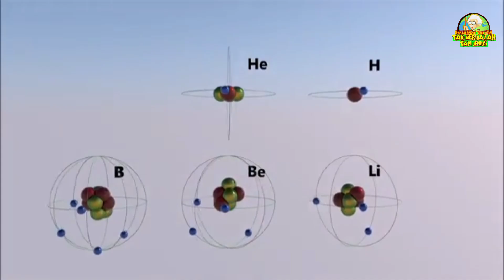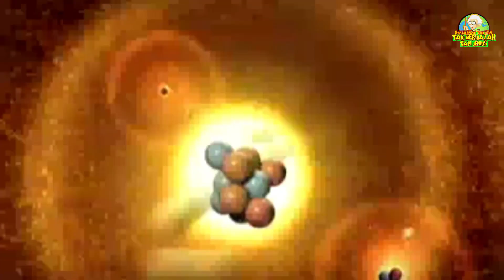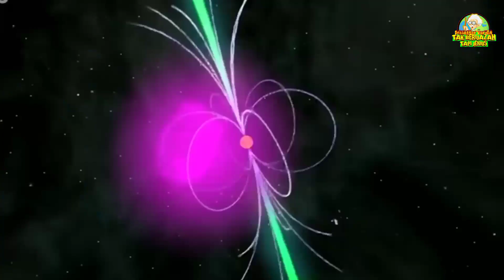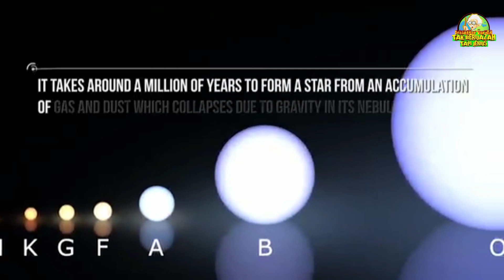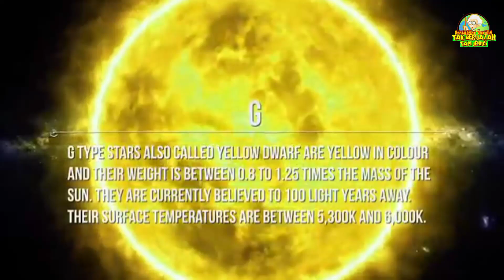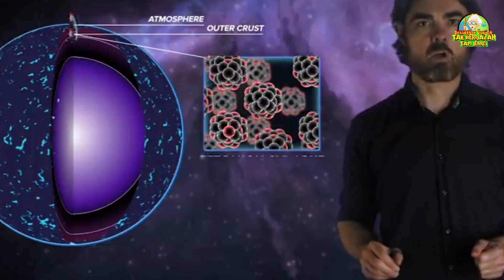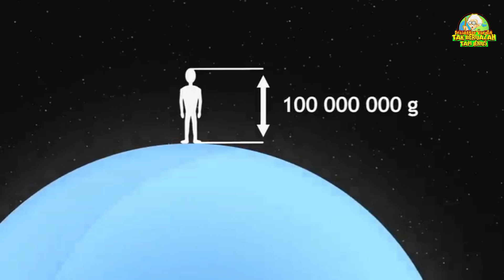Kalian Tak Kan Menyangka Jika Tidak Melihat Sendiri..Kedahsyatan Pulsar,Magnetar, Bintang Neutron...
Pada konten ini profesor Kardus akan mengulas tahapan evolusi bintang hingga menjadi berbagai bintang Eksotis.. bahkan lubang hitam... dan berbagai fakta Menakjubkan tentang bintang neutron..dan untuk lebih jelasnya silahkan tonton videonya dan jangan lupa Like dan Subscribe di Channel Profesor Kardus Tak Berijasah Tapi Jenius Okay.